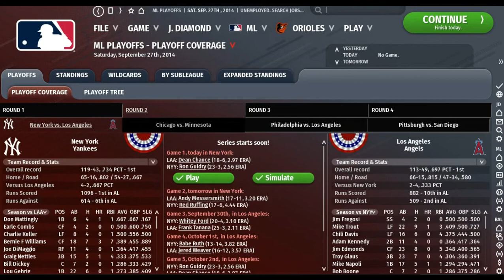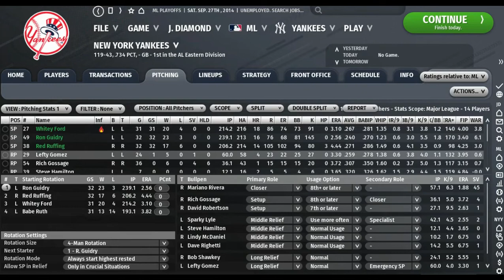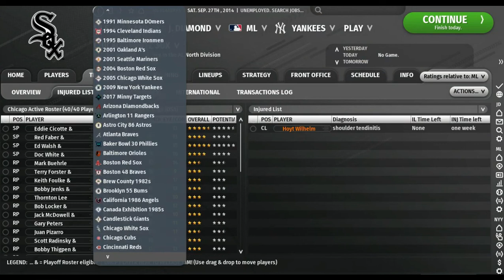OOTP Legends League Sep26 CIN PHI Gm7 plus RD2 preview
An epic grand slam was hit... not tell u who did it PLUS Round 2 preview